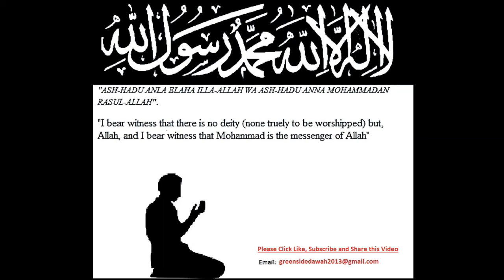English Lecture: Paradise On Earth